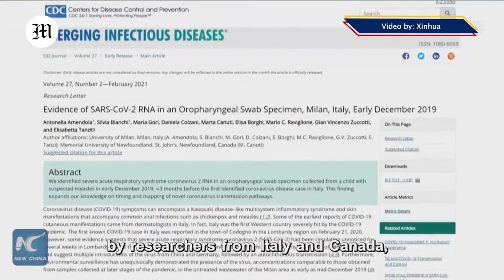Latest research finds early spread of COVID-19 in Nov. 2019 before 1st reported case in Italy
COVID-19 first appeared in Italy in Nov. 2019, according to a study by researchers from Italy and Canada, published by the U.S. Centers for Disease Control and Prevention.